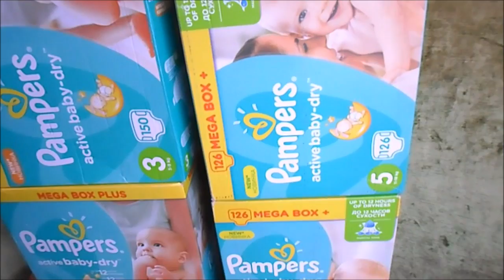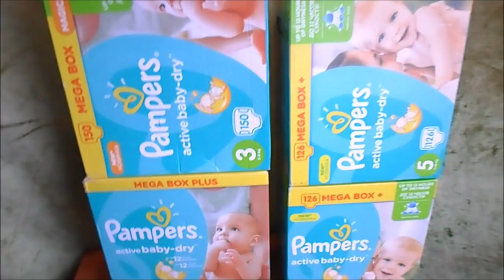Despre economie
Cum sa faci economie , experienta personala